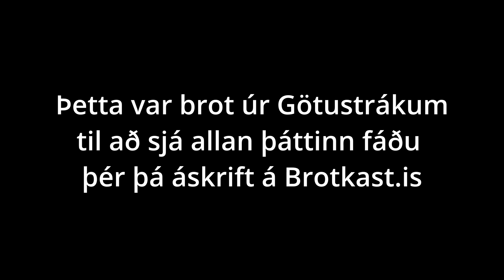Götustrákar | S01E97 | Rögnvaldur Valdi Valdimarsson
Ronni er búinn að vera edrú í 2 ár og fáum einlæga skýrslu frá honum. Alpha WOLF hornið.
Er Þorsteinn V neikvæðasti Íslendingurinn? Fórum yfir óþægileg moment og hvort myndirðu frekar. Og fórum yfir mikilvæg málefni líðandi stundar.